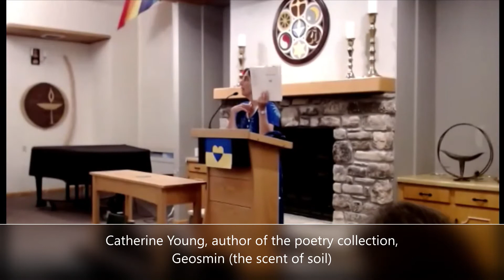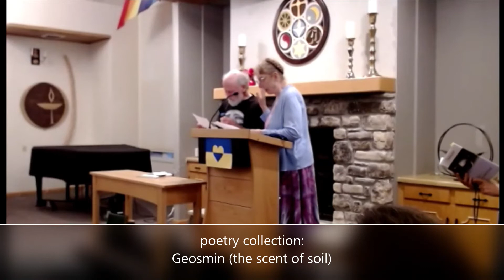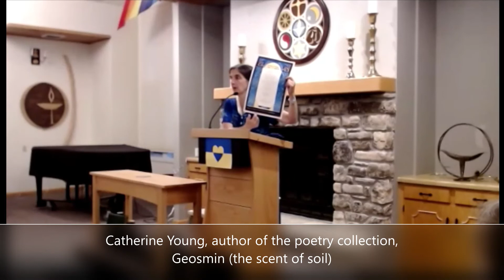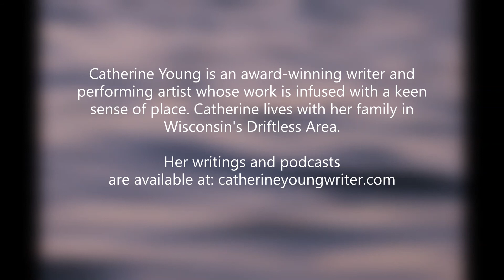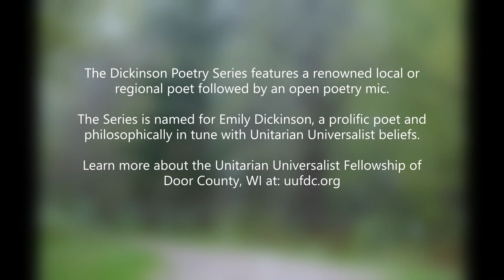Catherine Young - JUNE 2022 - Dickinson Poetry Series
Catherine Young is an award-winning writer and performing artist whose work is infused with a keen sense of place. Catherine lives with her family in Wisconsin's Driftless Area. Her writings and podcasts are available at: catherineyoungwriter.com

The Dickinson Poetry Series features a renowned local or regional poet followed by an open poetry mic. The Series is named for Emily Dickinson, a prolific poet and philosophically in tune with Unitarian Universalist beliefs.
Learn more about the Unitarian Universalist Fellowship of Door County, WI at: uufdc.org